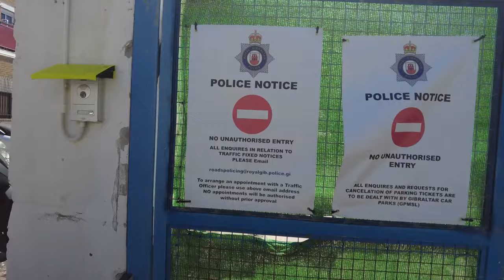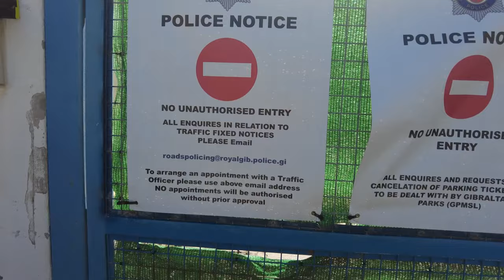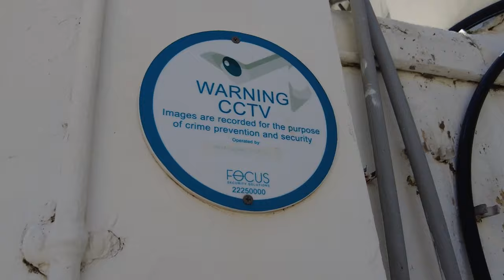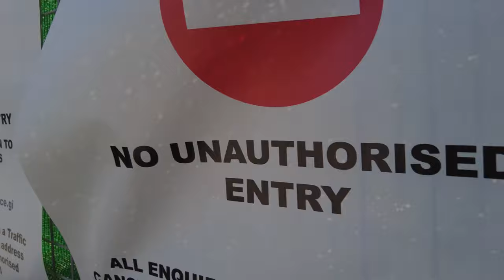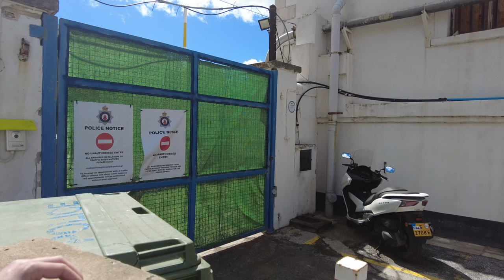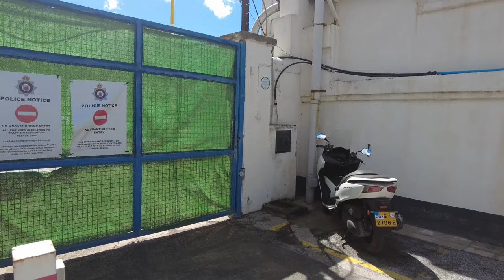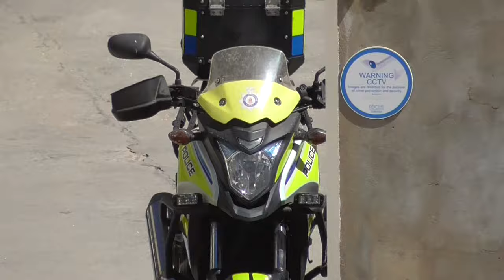WHAT ARE YOU TAKING A PHOTO OF?!!!! - Royal Gibraltar Police Roads Policing Unit 🇬🇮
What is going on everybody, this is TGA, and we're back with another video from the British Overseas Territory of Gibraltar, where we meet Inspector 13 of the Royal Gibraltar Police's Roads Policing Unit. Overall really good, gotta say folks, police in Gib do seem more reasonable than a fair amount of police in the UK. Joined by @AY-Audits. Hope you all enjoy folks.